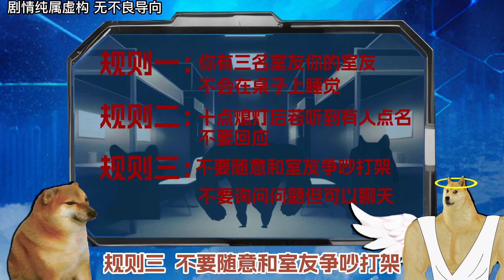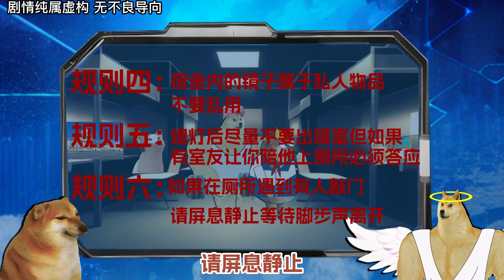规则怪谈:五人寝室（上集）cheems